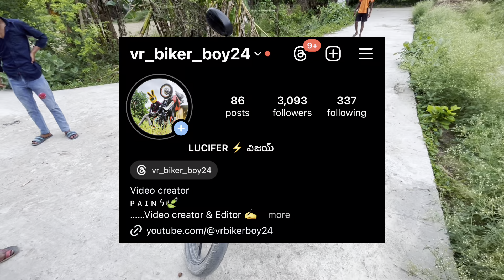How To Ride A Bike For Biggners 😍|| बाईक कैसे चलाना सीखो ।। 1st Part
Hi guys

Keep support

1st part hai

Ye video biggners ke liye hai

Isme Mene basic chijj bataya hu bike kaise chalate hai

How to drive a bike in hindi video hai yeh and yeh video me maine how to drive a bike for beginners ki details share ki hai jo aapko help karegi in how to drive a bike and stop dono chijo main jisse aap sahi se bike chala paoge and sikh bhi jaoge. How to drive a bike like a pro ki techniques batayi hai maine yeh video main. How to drive any bike ya fir how to drive a bajaj bike ka yeh video hai jisse aapko heavy bikes like bullets bhi sahi se chalani aa jeyegi. How to drive a bike beginners ka video hai yeh jo aapko help karega in how to drive a bike basics details. How to drive a big bike ya fir how to drive a bullet bike in hindi main aapko help hogi yeh video se. How to drive a bike clutch ki full information di hai maine yeh video main. How to drive a bike without cycle ki knowledge di hai maine yeh video main.

Bike kaisesikhe

Bike kaise chalate hai